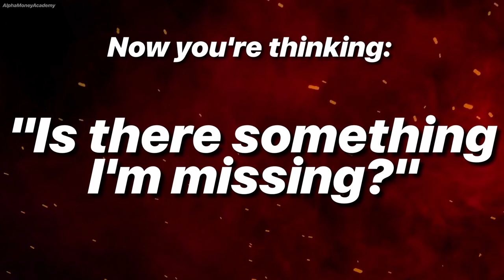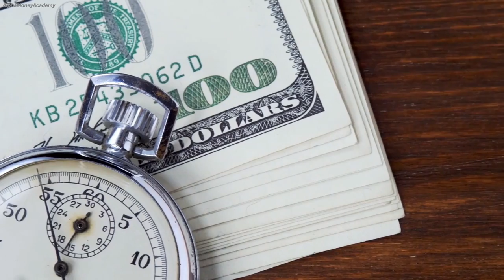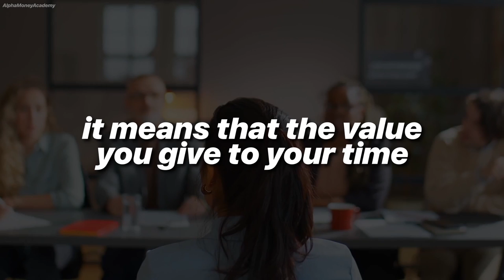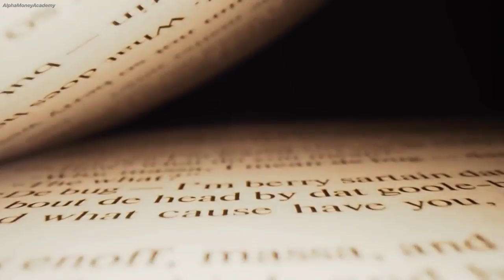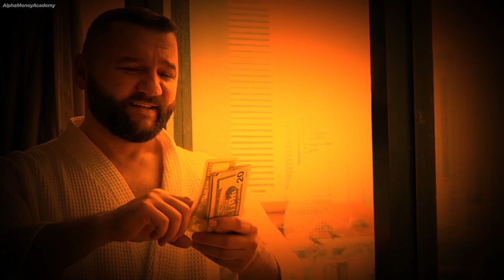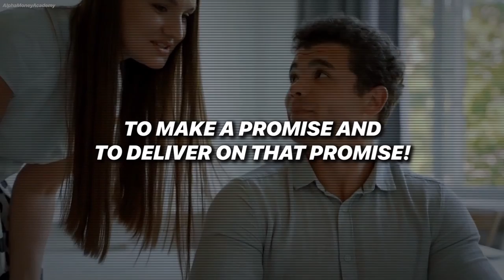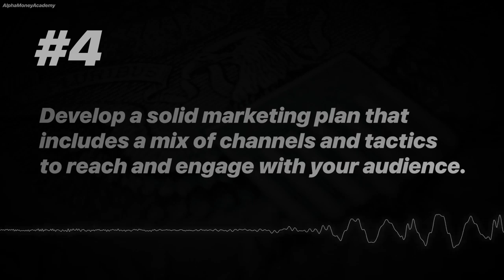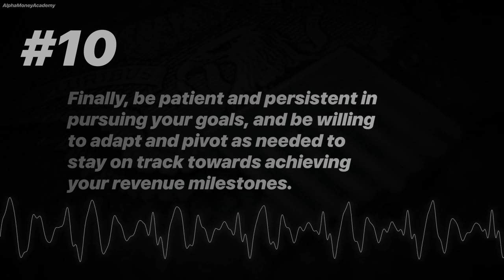Greed: The ROOT Of All Evil | Documentary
In this highly informative video, we'll explore the importance of financial literacy, emotional intelligence and discipline in developing a successful business model. With personal finance being a crucial factor in achieving business success, it's essential to understand the basics of money management and financial planning. Whether you're a seasoned entrepreneur or just starting out, this video is packed with valuable insights and practical advice to help you take control of your finances and grow your business.

We'll cover topics such as time management, the causes of poverty, investing, and building a solid financial foundation. We'll also delve into the role of financial literacy in making informed business decisions, managing risk, and achieving long-term financial goals.

At the end of the video, you'll have a better understanding of the importance of financial literacy in business, and how you can use this knowledge to develop a strong business model and achieve financial success. So, whether you're just starting out or looking to improve your existing business, be sure to watch this video and take the first step towards achieving your financial goals!

This is a documentary-style video about financial education and the effects that lack of money has on our brains; Making money seems simple and straightforward. The real challenge is managing said money.

Emotional intelligence and our perception of time play an important role in our decision-making process.

Get out of the rat race for good and enhance the human experience.

Time stamps:

0:00 - Intro / Prologue
3:33 - Chapter 1: Greed, the source of all evil
9:00 - Chapter 2: The herd mentality
11:05 - The illusion of choice
15:06 - Chapter 3: Breaking the poverty cycle
21:14 - Chapter 4: Building wealth

Footage by Pexels & Pictory.

If you are or represent the copyright owner of materials used in this video and have a problem with the use of said material, please contact us via the email in the "about" page on the channel.

Alpha Money Academy